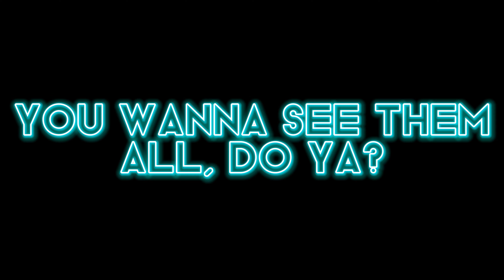Friday Night Funkin' x Pop'n Music Demo Mod: Wave 10 Released Trailer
After 3 months, the rocket is finally ready for the public to take off into the stars! Wave 10 is FNF x PNM's biggest update yet. With 6 new opponents, 5 new events, 2 new playable characters, 2 new extra weeks, a ton of improvements, and so much more!

Think you can handle the galaxy? Then try your luck in Friday Night Funkin' x Pop'n Music Demo Mod Wave 10!